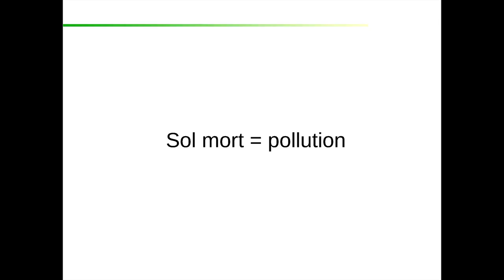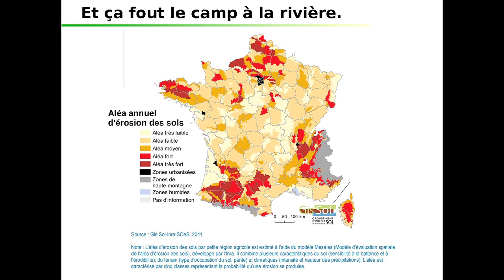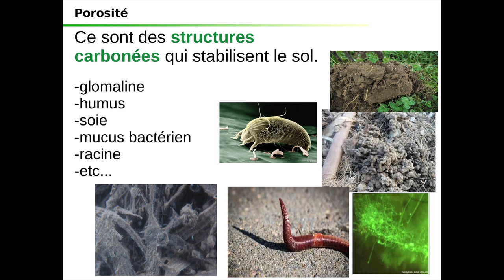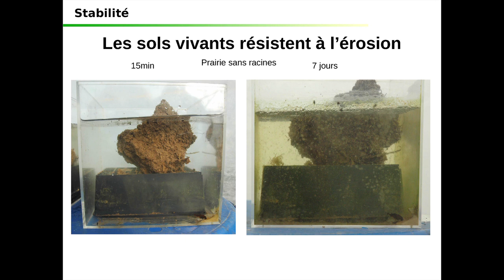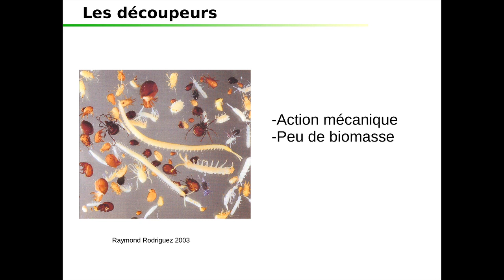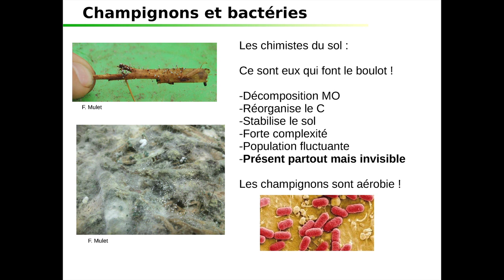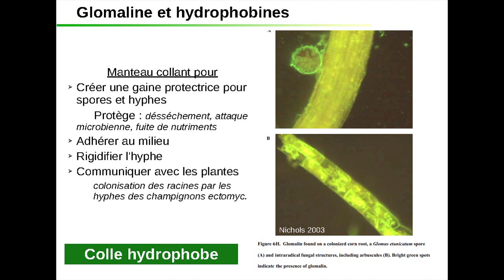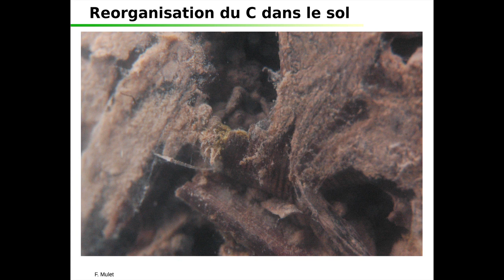François Mulet 2/6 - Formation MSV mai 2016